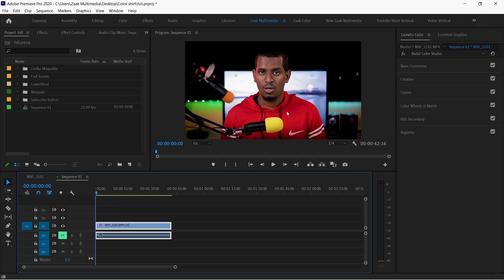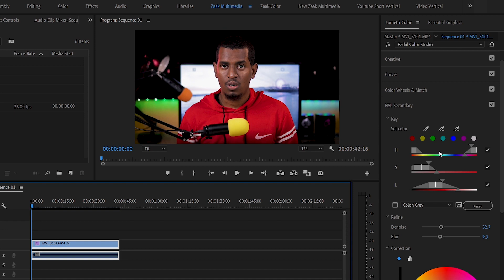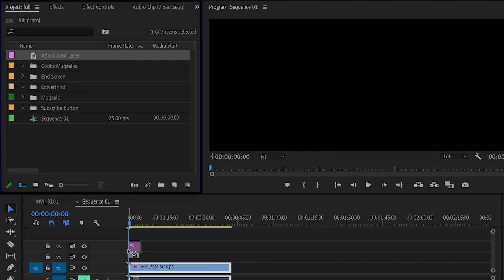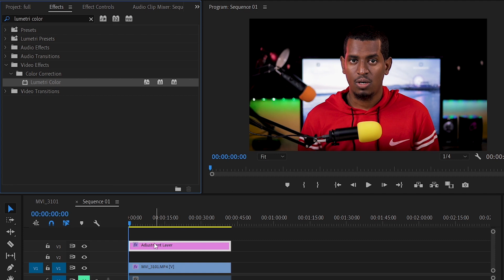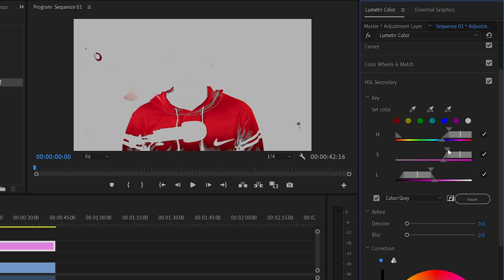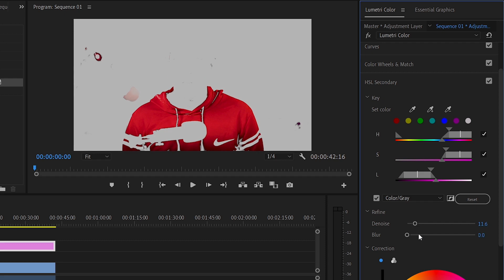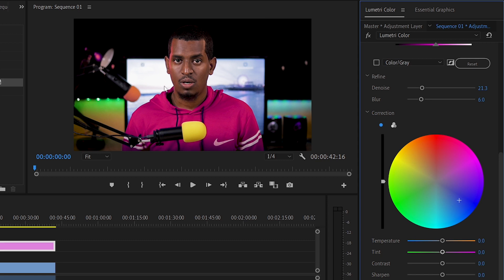Barashada | HSL | Premiere pro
Muqaalkaan walaalo ayaa iga soo codsadeen
insha allah waxaan rajeyn donaa inaad ka
Faaidi doontaan Mahad sanidiin
MAHADSANID
●Social Media igala soo xariir :

Sound Effect Free